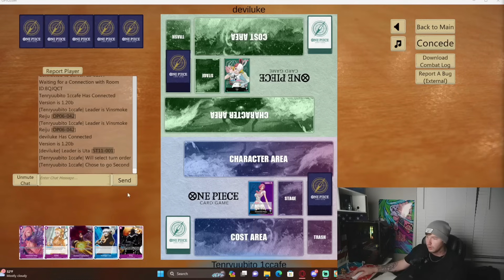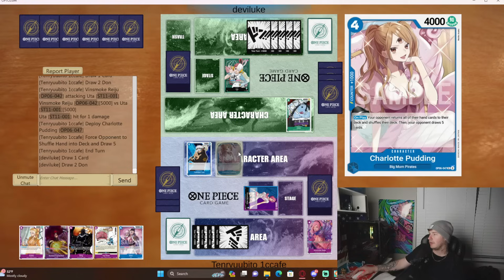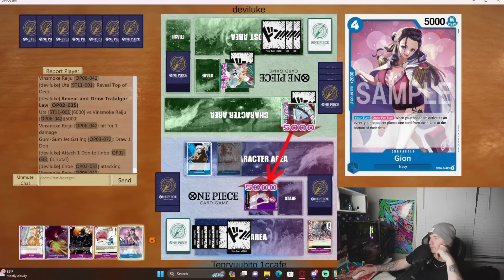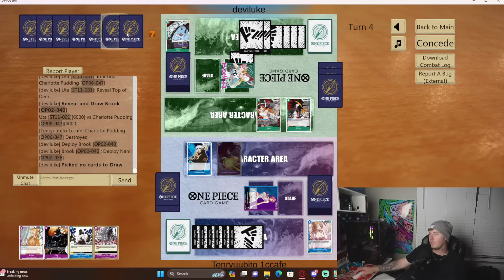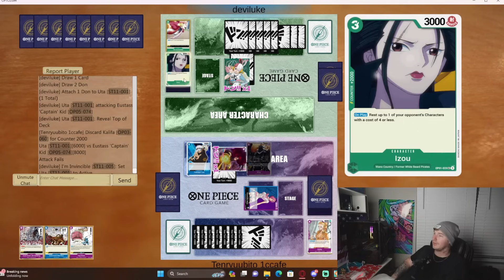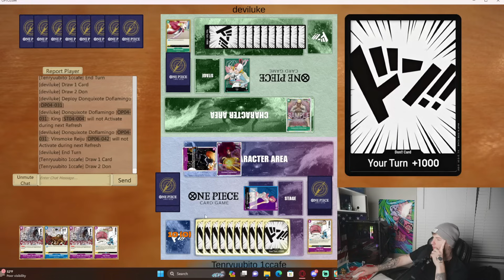Reiju without power ranger stuff || Deck profile and games || One Piece TCG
I wasnt really a huge fan of the germa engine for op06 so I decided to try and make a generic version of Reiju with just some don minus stuff and a low to the ground engine. Its okay. I wouldnt say its meta though. Fun deck that can win a locals or something small.